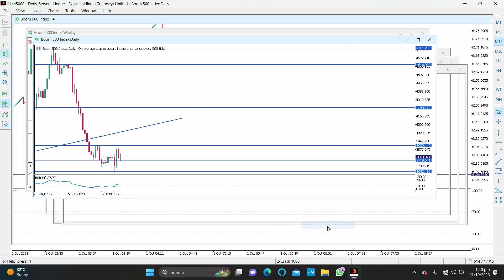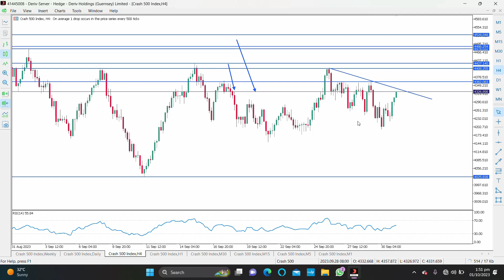Boom and Crash strategy Small Account | Hasham Mehmood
In this video you will learn how to trade on small accounts.

Boom1000 , Crash1000 , Boom500 , Crash300 , Crash500

Create new Deirv Account?